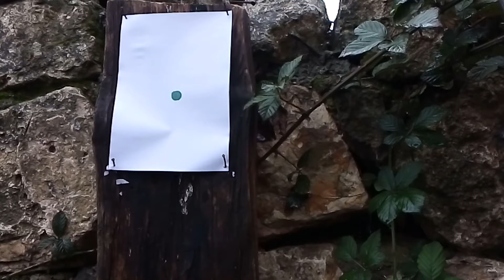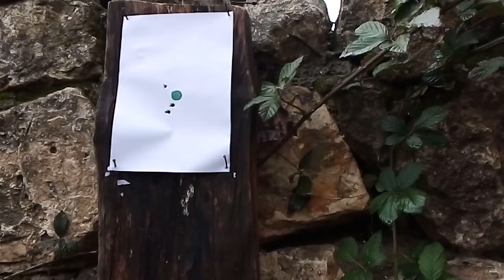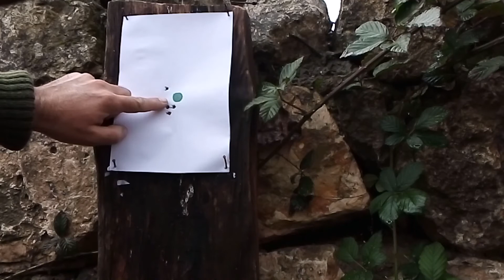Day3262 SubMoaGroupRwsPistolMatch 24Nov2020